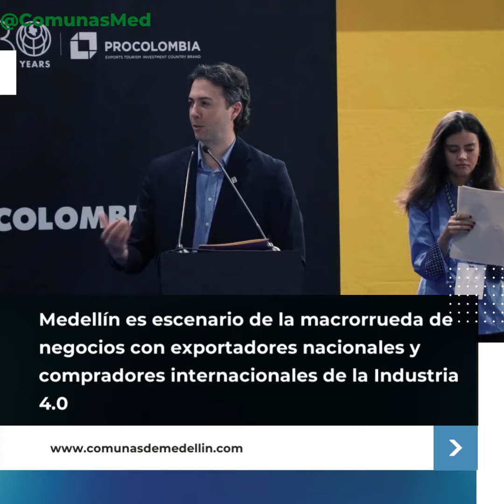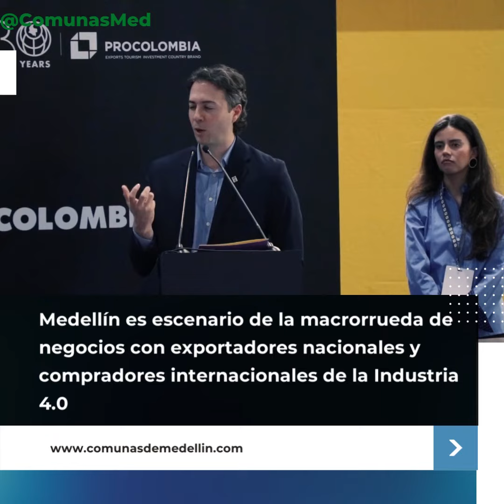Medellín es escenario de la macrorrueda de negocios con exportadores nacionales y compradores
Medellín es escenario de la macrorrueda de negocios con exportadores nacionales y compradores internacionales de la Industria 4.0